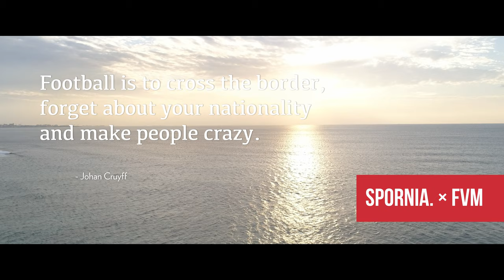【BMPCC4K】No Side - SUPORNIA × FVM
BMPCC4Kでハンドヘルドセットアップ
にて撮影しました！またBehindの動画をあげていきます
ので楽しみにしていてくださいね！！

もしご質問あればその動画撮影の収録時にお答えしますので
下に書いておいてくださいね！

：ポルトガル語翻訳：

”勝ちも負けもない”
それが僕たちのフットボールのルール
子供の頃ロナウジーニョに憧れたように
ただ純粋に”Enjoy”だけでサッカーを楽しむんだ
一つのボールに夢を託して
ひたすら、追っかける。熱くね。
そこには、男女も、肌の色も、宗教も、
関係なんて無くなる。
ずっとあるのは、世界を作る大きな輪だけ。
スポーツで笑顔を、そんな世界にしたい。

撮影機材：
BMPCC4K
Pentakon29mm
SuperTakmar50mmf1.4
Phantom4Pro

[MyGear]
Nilkkor 28-35mm f3.5
レンズマウントアダプター KF-NFEF
Speed Booster XL0.64
Full HDMI to Full HDMIケーブル
スクリーンマットボックス
i X5モニター用ケージ
Dタップ電源ケーブル
トップハンドル
シネマカメラ専用ケージ
Vマウント バッテリー
コールドシューマウント延長
type-c to type-c ケーブル
SanDisk ポータブルSSD 2TB